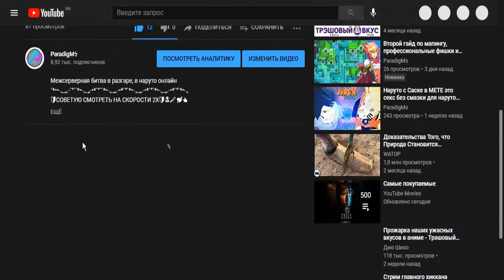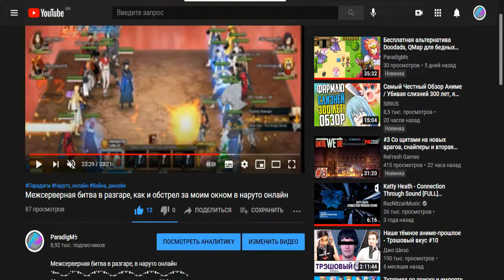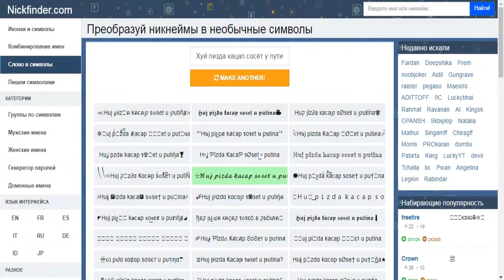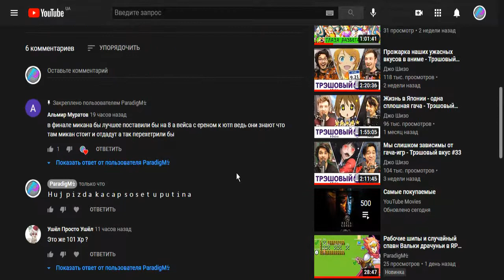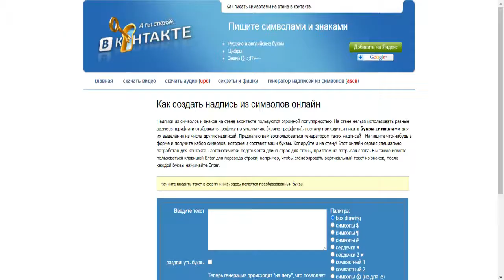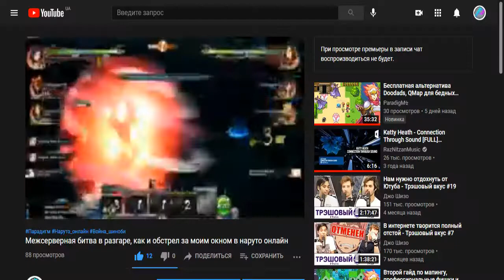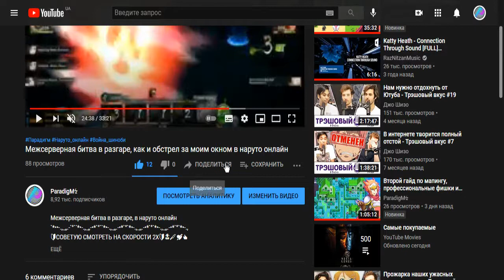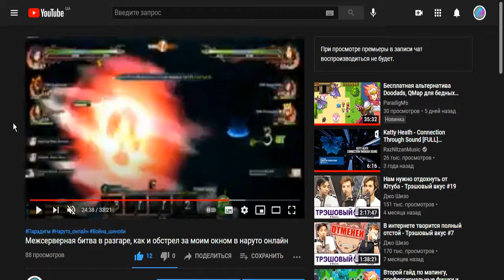Как обойти цензуру текстов на ютубе?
🔰СОВЕТУЮ СМОТРЕТЬ НА СКОРОСТИ 2Х🔰👧🔪 💘👍
    𝕃𝕀𝕜𝕖       ▌▐▒▐▄░░░▐▒ᶫᵒᵛᵉᵧₒᵤ▒▌░░▄▀▒░▐
Как обойти цензуру текста на ютубе?